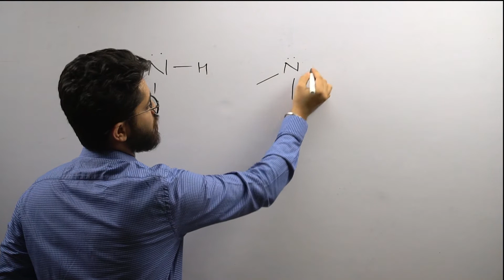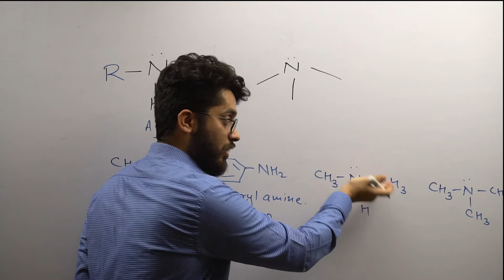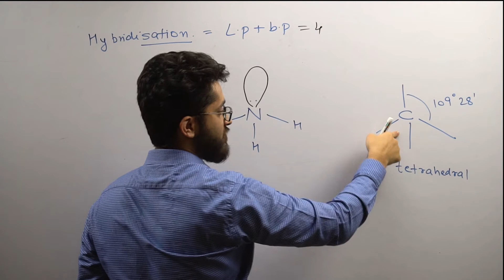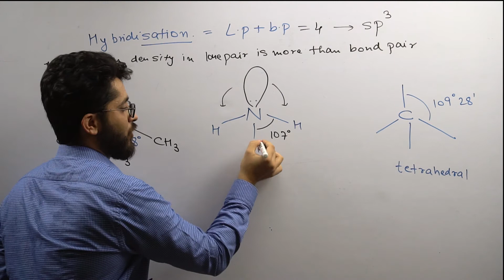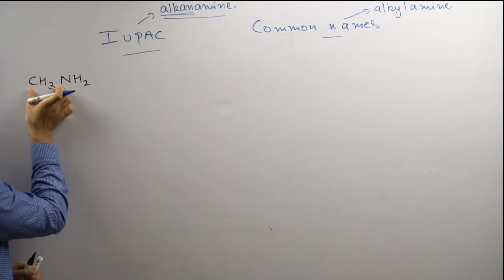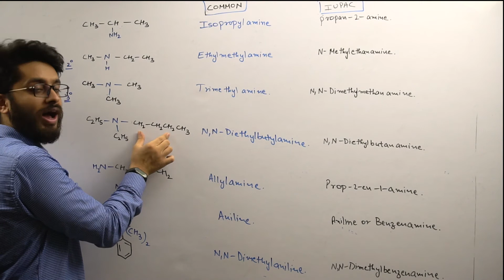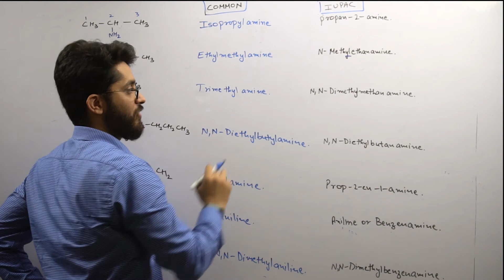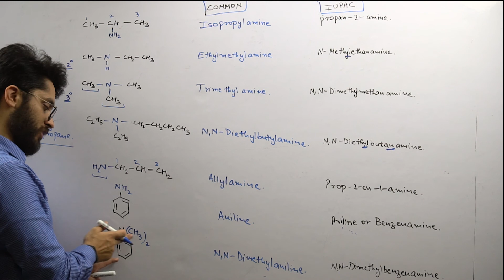AMINES | ORGANIC CHEMISTRY | CLASS-12 | LECTURE-1 | BY RISHABH KAKKAR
*In this video, we have covered our topics INTRODUCTION, STRUCTURE OF AMINES, IUPAC AND COMMON NAMES in detail.*

NOTE - Do not miss any lecture from this series!! This will help you to build your knowledge and solve your organic problems. Watch this complete playlist and make notes along with it.

For NCERT questions, solutions and problem solving tricks, follow our channel "Atomic Questpedia". We solve plethora of questions on Questpedia which helps us to cover our NCERT problems simultaneously.

If case, you are looking for additional support from our faculty like test series, homework, missed video lectures, one to one doubt sessions then you can contact us through this number 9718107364 (Whatsapp only) or e-mail us at . These will be paid services that you can avail from our teachers.

WE HAVE ATOMIC STUDY CENTER : CLASSROOM PROGRAMME IN FARIDABAD ( SECTOR 17 , SECTOR 9, SECTOR 3 , N.I.T 3)

                                            LIVE CLASSES AVAILABLE ON YOUTUBE
                                               LIVE CLASSES AVAILABLE ON ZOOM

Students living nearby can easily join us offline. We will take full responsibility of our subject. We take batches for JEE Mains, Advanced and also have separate batches for NEET.

Students who live far away but manage to come during weekends, can also join our Saturday-Sunday offline batch.

We also provide home tuitions in Delhi NCR for Chemistry, Physics and Maths.